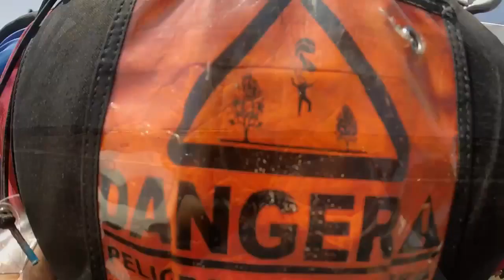Swoopware: Skydive - trial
Swoopware: Skydiving Video - trial